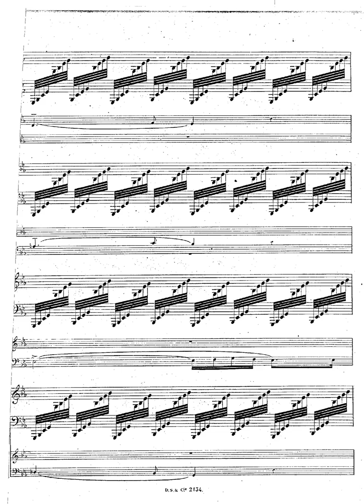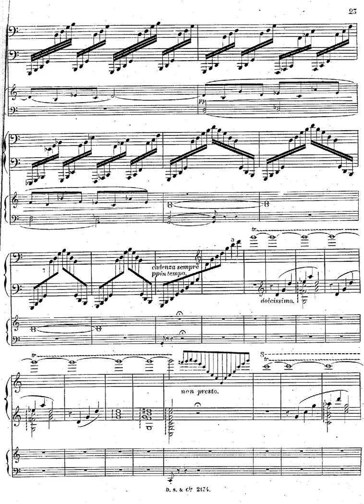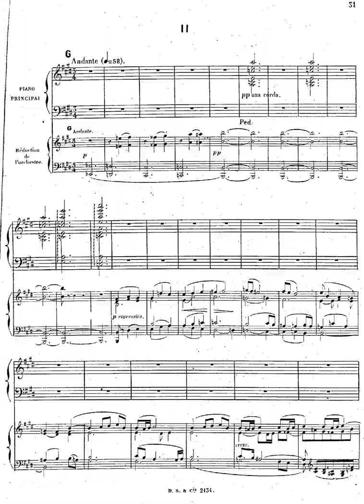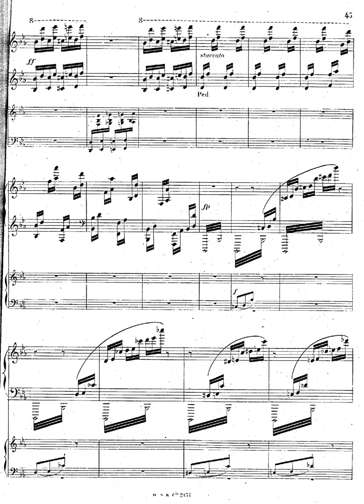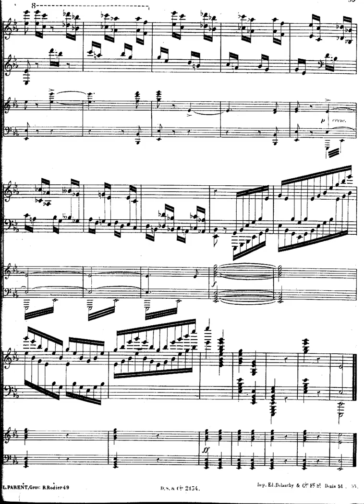Saint Saëns Piano Concerto no 3, Op 29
Composer:   Camille Saint-Saëns
Form:   Concerto
Key:   E-Flat Major
Instrument:   Piano and orchestra
Period:   Romantic